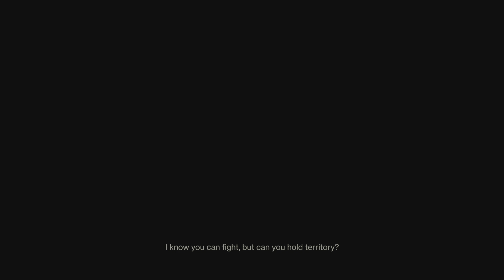Ranconteur + Eriana's Vow + Shadebinder.